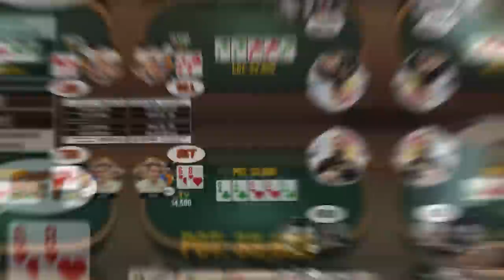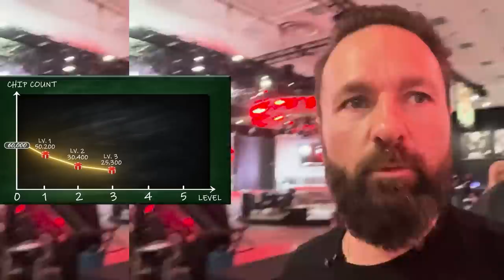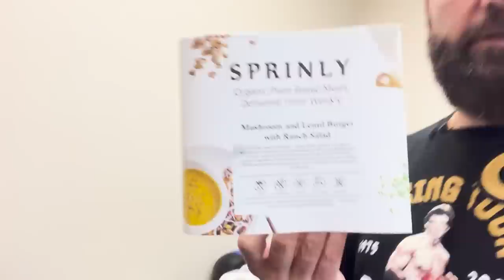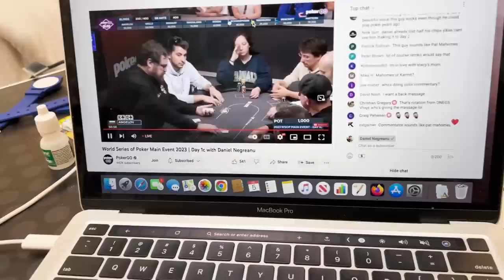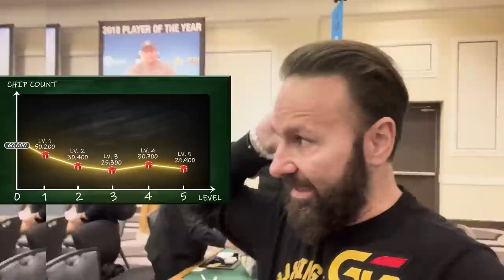MAIN EVENT MADNESS!!! - Daniel Negreanu 2023 WSOP Poker Vlog Day 37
The Main Event is here and it's a rollercoaster of a day as we look to survive on move on to day 2.

0:00 Intro
0:50 Good morning
1:45 Breakfast
2:18 Drive In
4:05 Starting Table
6:00 1st Break
7:10 Hand Breakdown #1
8:40 Hand Breakdown #2
10:55 Erik Seidel
12:30 2nd Break
14:05 Hand Breakdown #3
16:30 TV Table
17:02 Dinner Break
17:16 PokerGO Hand
23:20 Driving me Nuts!
24:30 4th Break
25:00 New Table
25:20 Frustrated
26:10 Suited Connectors
28:00 End of Day 1
29:30 Tally

Get Everyday by Logic, Marshmello and over 1M + mainstream tracks